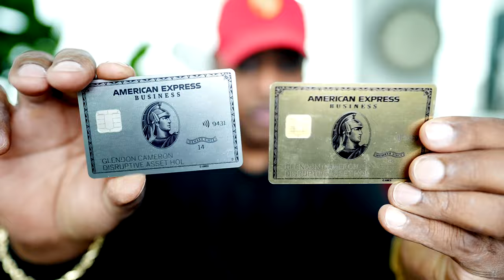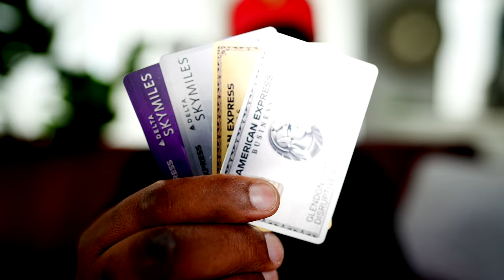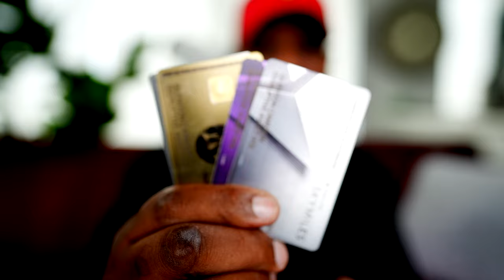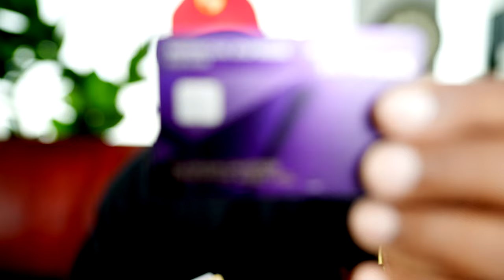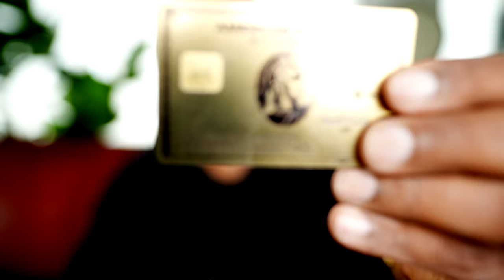The Holding Company Game is Going Crazy Lessons Learned from being a Technician not a Reporter